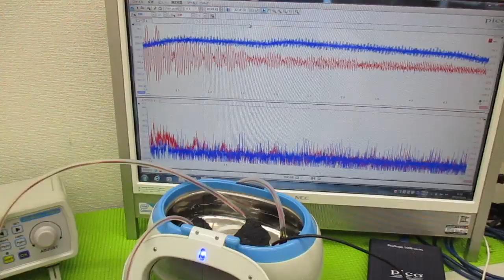超音波洗浄器による、メガヘルツの超音波洗浄技術